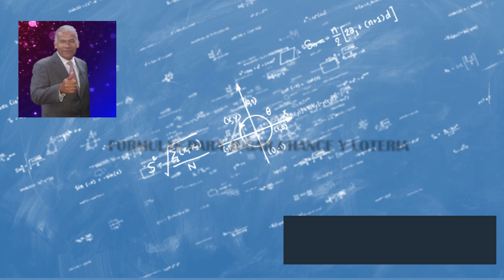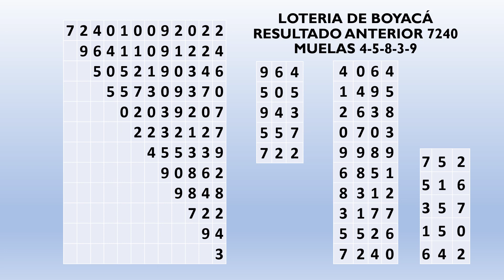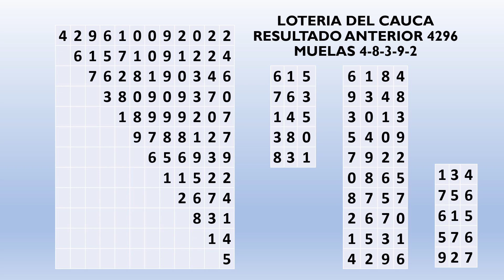CÓMO JUGAR y GANAR CHANCE y LOTERÍA 2022 (BOYACÁ – CAUCA) 🔥🤑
👉🧲💸 10 de Septiembre 2022 Números de la Suerte para Jugar y Ganar Chance y Lotería